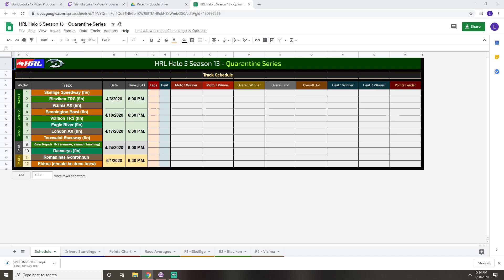HRL Season 13 Explanation Video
Lmk if you have any Questions!